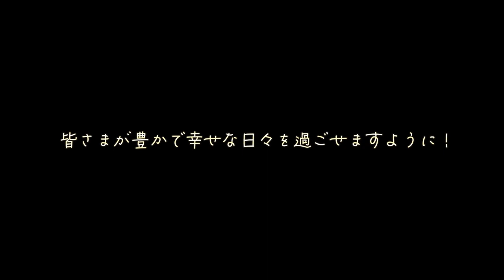宮崎名所71 延岡 今山八幡宮⛩(改)稲荷神社⛩恵比寿神社⛩ ご利益 商売繁盛 航海安全 安産祈願 開運 厄除け✨九州三大えびす祭り「今山十日えびす」✨日向之国七福神霊場✨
今山八幡宮

2年ぶりの参拝！
いい気分になりました。
早朝の参拝がやはりいい。
感謝の気持ちで心が満たされました。
毎日がありがたい。